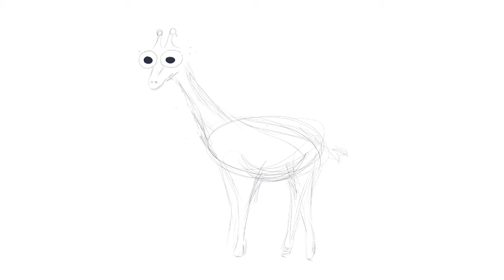53. Jirafa / Giraffe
Serie de 103 dibujos / Series of 103 drawings.

Música
Tema: Sonata No. 1, G minor - IV. Presto.
Compositor: Johann Sebastian Bach.
Intérprete: European Archive.

Sitio oficial de la serie de 103 dibujos para colorear

Descarga gratis la serie completa de los 103 dibujos para imprimir

Official site of the series of 103 drawings to color